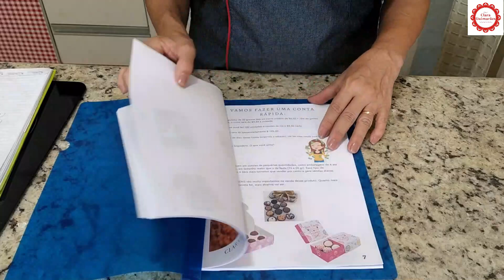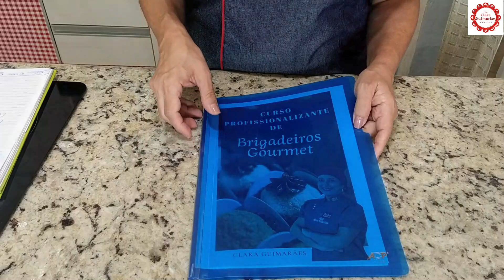4 RECHEIOS E VÁRIAS DECORAÇÕES COM TRUQUES E DICAS! Corações Lapidados 2022 (Aula Mago)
Vídeo Aula Completa passo a passo com técnicas inovadoras pra você arrasar com esse campeão de vendas!